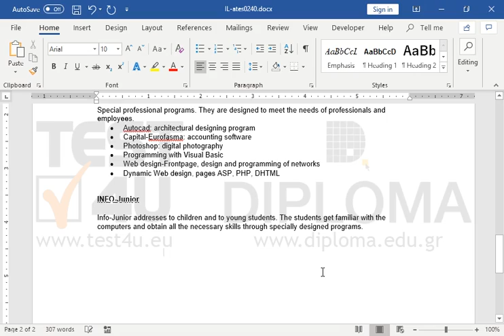There is an image at the end of the current document. Delete it.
77-418 Microsoft Office Specialist Word Core 2013 - English version

77-725 Microsoft Office Specialist Word Core 2016 - English version